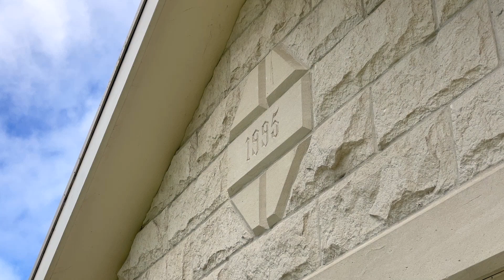The "White House" - 11 The Esplanade